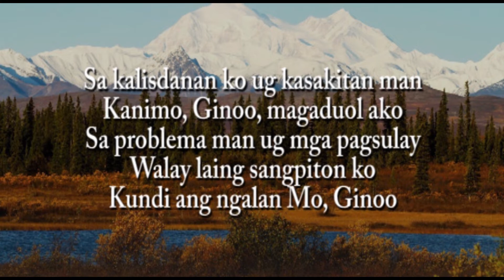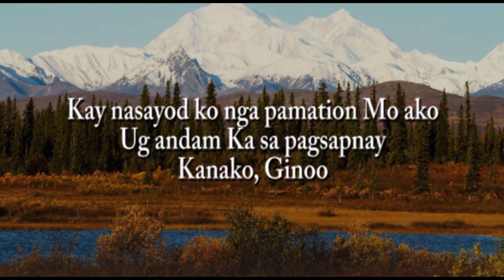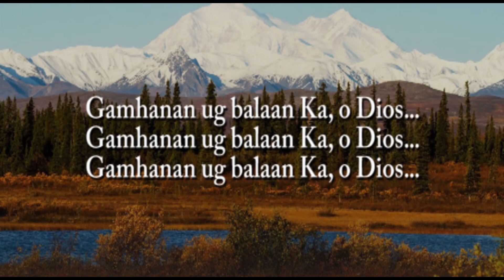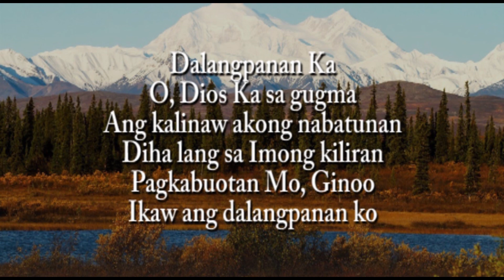DALANGPANAN KA - Rhema Band (Cover by: Ritchemae Jamora)